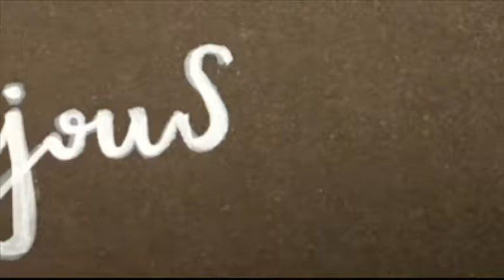Marta Jarque - La Paula somia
Text i il·lustracions de Marta Jarque.
Veu de Pilar Jarque